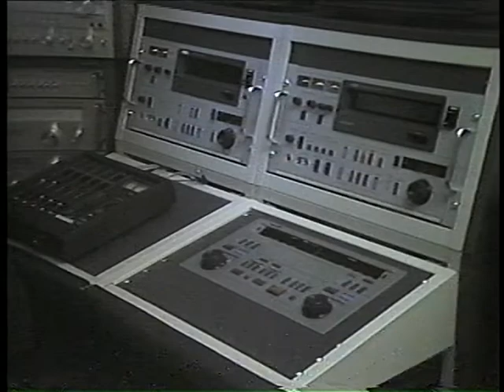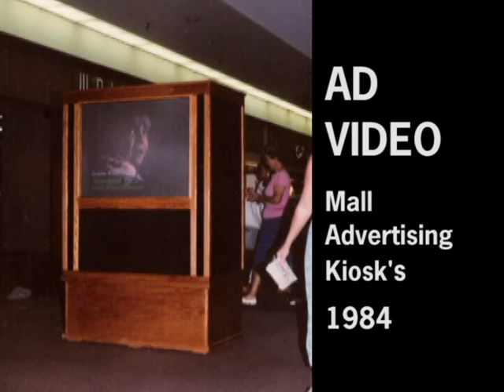Space Shuttle Salvador Dali Wang Computers - 1982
Space Shuttle Salvador Dali Wang Computers
Florida Computer Graphics IBIS program Sony 5850 Adda TBC Hitachi FP-10